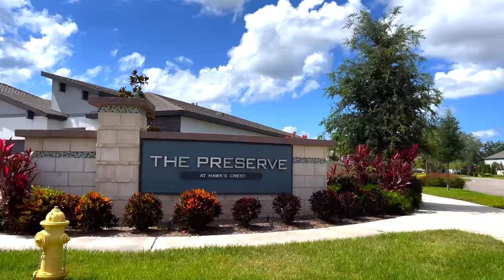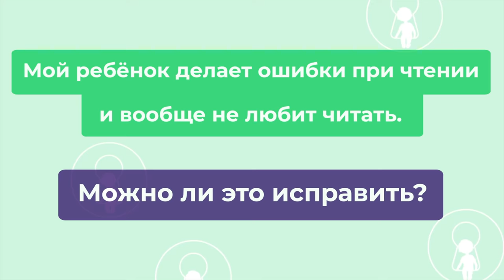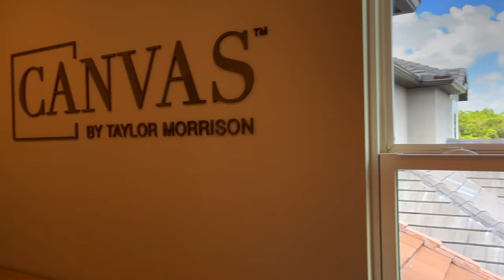США. ОБЗОР ДОМА за $650.000 с бассейном / Парад домов / Winter Park, Florida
Kidskey - онлайн-школа по чтению и русскому языку для детей от 4 до 16 лет.

В этом выпуске:
Мы с Мишей снова на параде домов во Флориде и проведем тур по модели дома с бассейном за 650 тысяч долларов в хорошем районе Орландо - Винтер Парк с высоким рейтингом школ и развитой инфраструктурой)
План дома в конце видео
Как вам обзор нового дома?